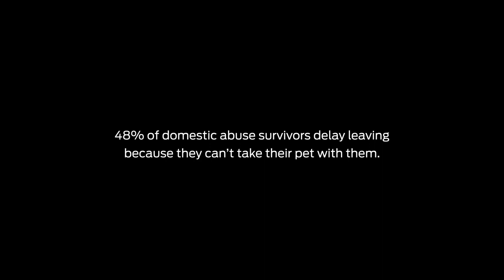Purina Cares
Winner (Gold) in the St. Louis American Advertising Awards 2023.

Awarded to: Tangent